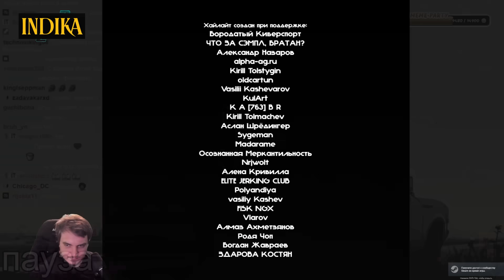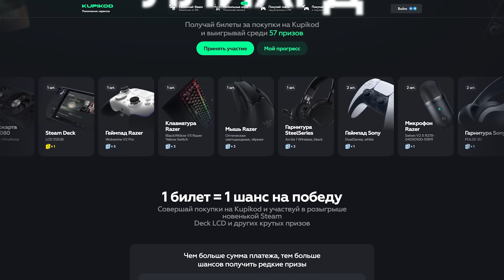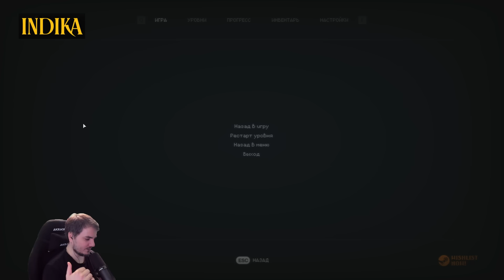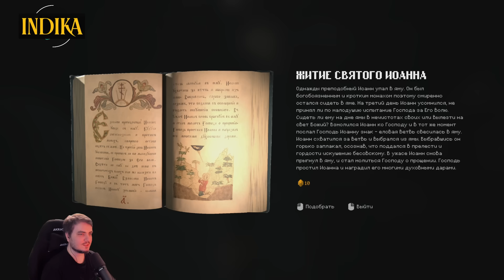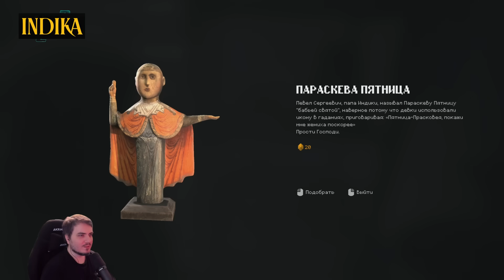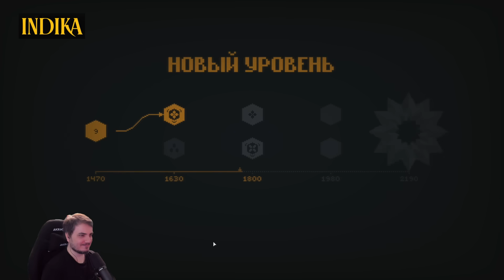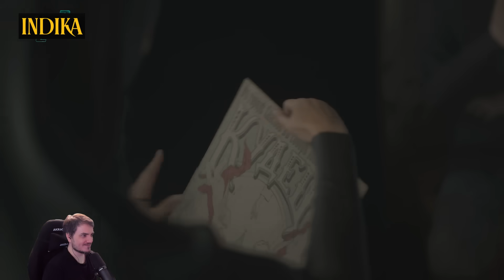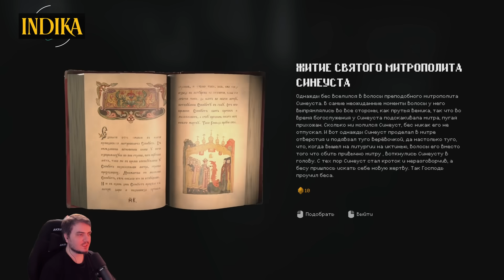Мэддисон играет в игру про зека и монашку - INDIKA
- переходи на купикод и подготовься к распродаже заранее
Используй промкод MAD3W - что бы снизить комиссию до 10% на первое пополнение